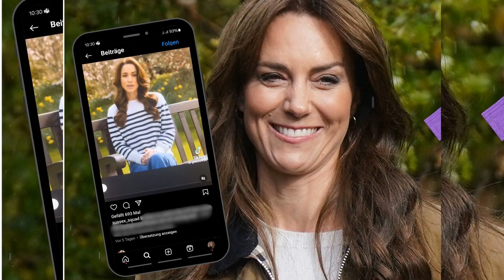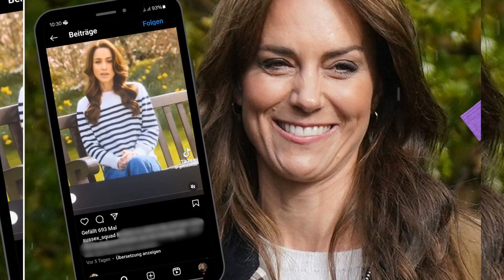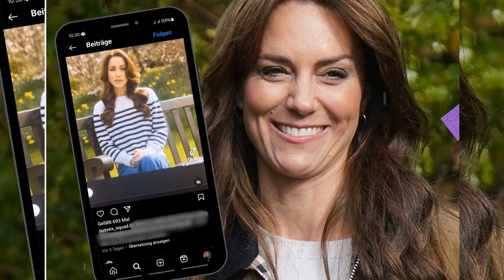Kate Middleton's Uncle Reveals How Niece Is Handling Health Battle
🫶🏻 Us Weekly 🫶🏻

Hello and welcome! On this channel, I share the latest gossip and celebrity news with you. Packed with entertaining, intriguing, and surprising content, my channel keeps you updated on the latest developments in the lives of popular figures. From the newest projects of celebrities to their relationships, fashion, and beyond, I've got you covered. Let's journey together without getting bored and have fun while staying informed. 💫